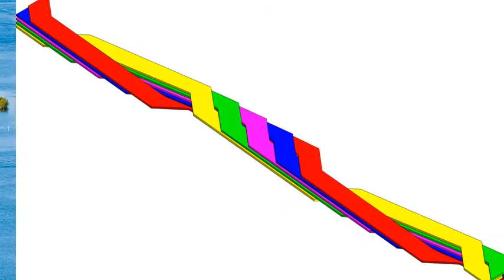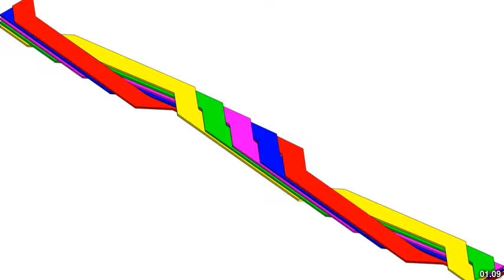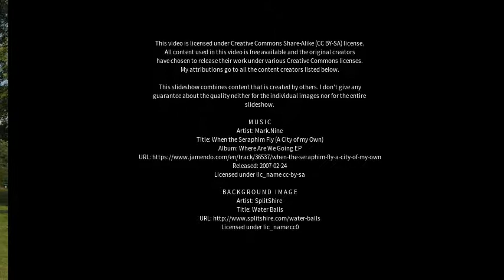Best places to visit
Best places to visit - Röbel (Germany) Best places to visit - Slideshows from all over the world - City trips, nature pictures, etc.